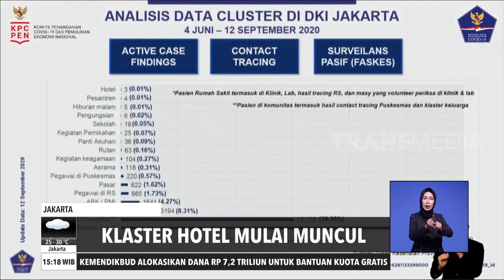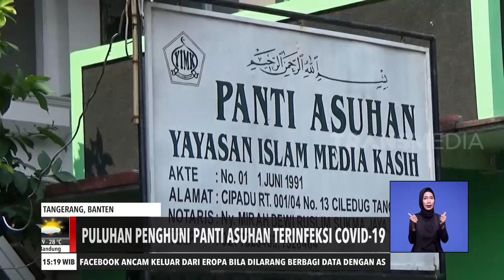Beragam Klaster Penularan Bermunculan | REDAKSI SORE (25/09/20)